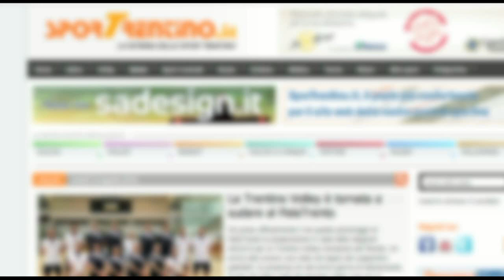Bitumcalor Trento - Brescia: Salvatore Trainotti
Video intervista a Salvatore Trainotti, direttore sportivo della Bitumcalor Trento, al termine di gara-4 della semifinale playoff di LegaDue 2012/2013, fra Bitumcalor Trento e Centrale del Latte Brescia.